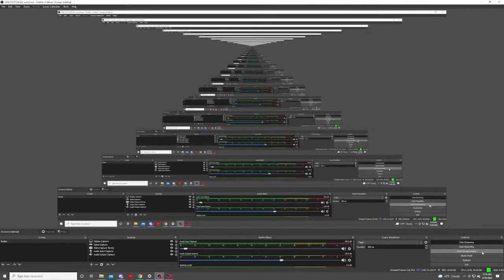Drunk Firebender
Shadow decides to play VR while he is heavily intoxicated. These are the results.